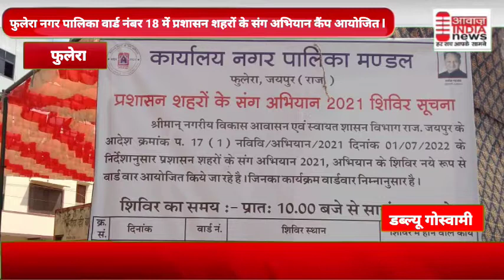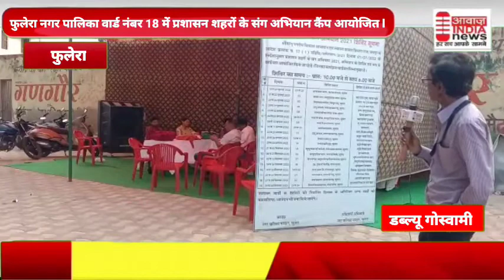फुलेरा नगर पालिका वार्ड नंबर 18 में प्रशासन शहरों के संग अभियान कैंप आयोजित l